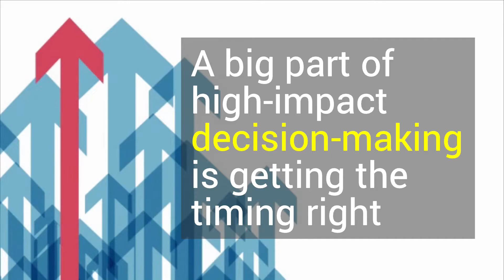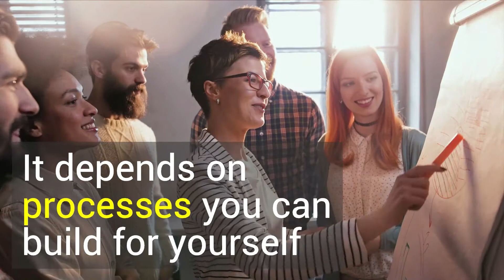6 Must Read Business Books Of 2018 For Entrepreneurs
Don't miss the wisdom in the pages of these upcoming titles. Here is a list of 6 upcoming books that will level up your abilities in 2018.

Explaining bits and bytes of startups and entrepreneurship.